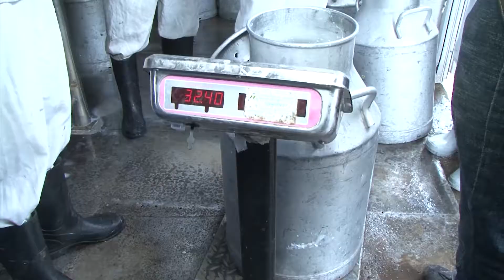WEEK 160 ቢዝነስ ሪፖርት ወጣቶች በወተት ልማት ዙርያ